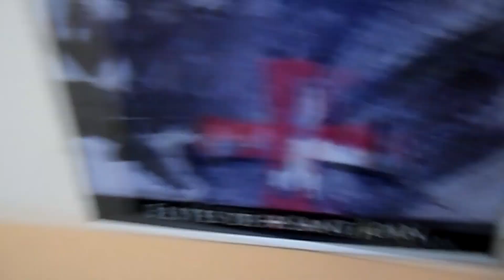COLPISCO UN MIO AMICO CON UNA MAZZA!?-*prank*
- MultiCore -

- Dove trovarci
TeamSpeak: ts.multicore.network

Sei sei arrivato fin qui commenta con L10P e io ti lascierò un bel like!